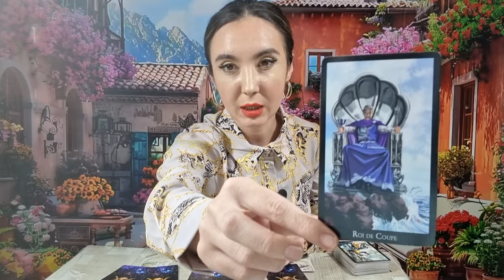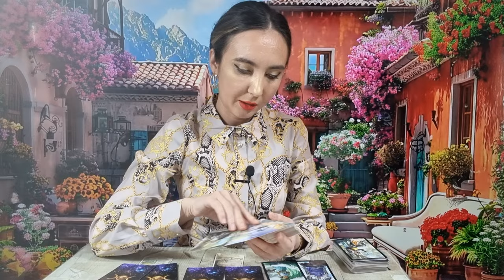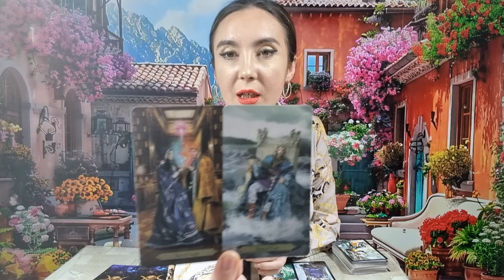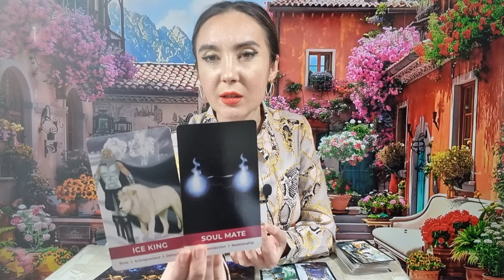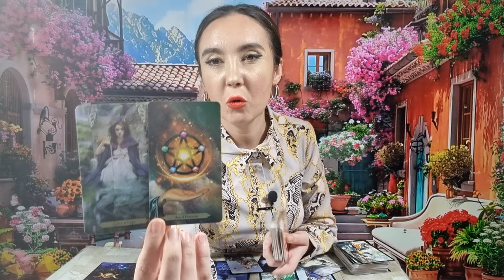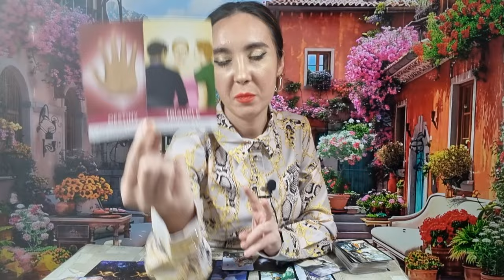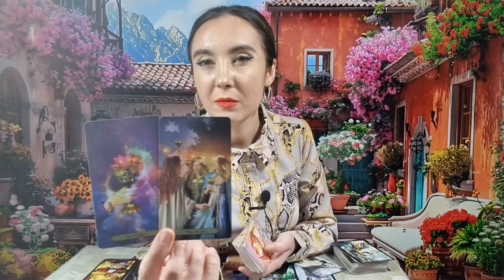𝗖𝗜𝗡𝗘𝗩𝗔 𝗘 𝗣𝗘𝗗𝗘𝗣𝗦𝗜𝗧! 😯 𝗨𝗡 𝗦𝗙𝗔̂𝗥𝗦̦𝗜𝗧 𝗕𝗥𝗨𝗦𝗖 𝗜𝗡 𝟮𝟰 𝗗𝗘 𝗢𝗥𝗘 𝗦̦𝗜 𝗢 𝗘𝗟𝗜𝗕𝗘𝗥𝗔𝗥𝗘!